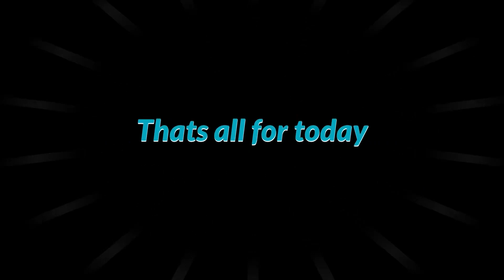5 Subscribe Cats Button Animation | Green Screen Template | Easy to use | No Copyright | Part 1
These templates are perfect for adding a professional touch to your videos and making it easy for your viewers to subscribe to your channel.To use these templates, simply download them and import them into your video editing software. From there, you can customize the text and color to match your brand and style. Whether you're a beginner or an experienced editor, these templates are easy to use and will help you add some flair to your videos.